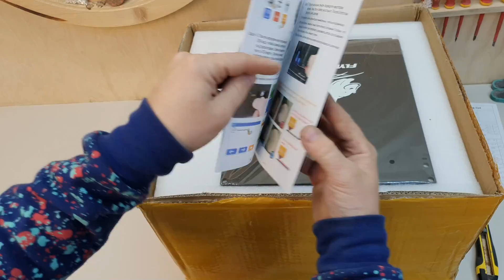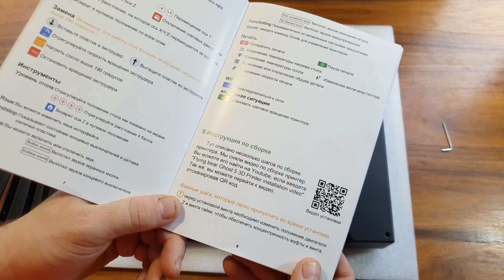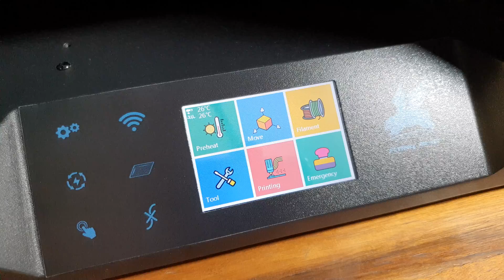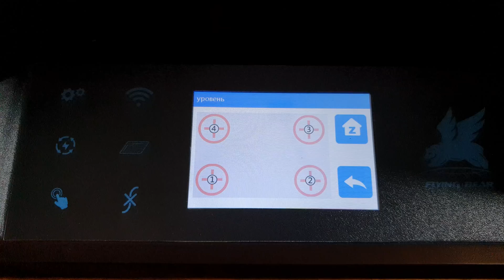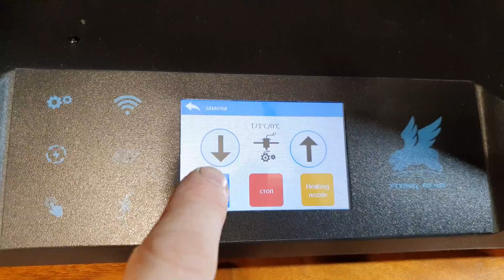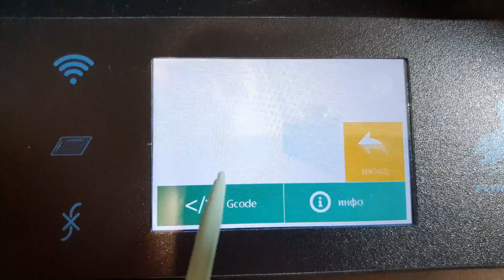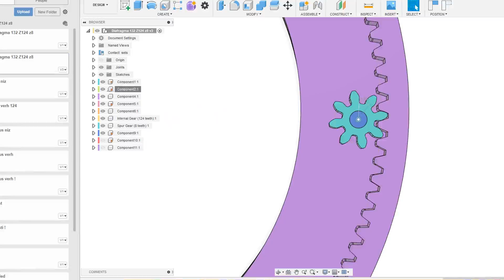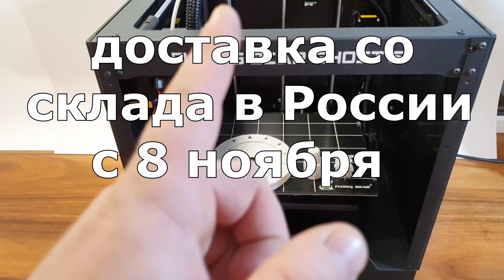Обзор 3D принтера Flying Bear Ghost 5. Напечатал ирисовую диафрагму.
Подробный обзор 3D принтера Flying Bear Ghost 5. Сборка 3D принтера.